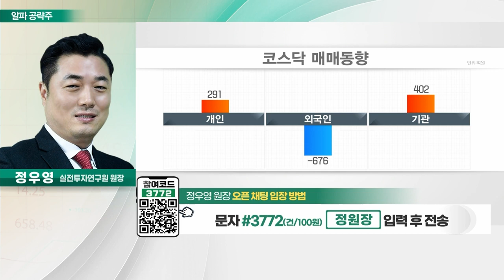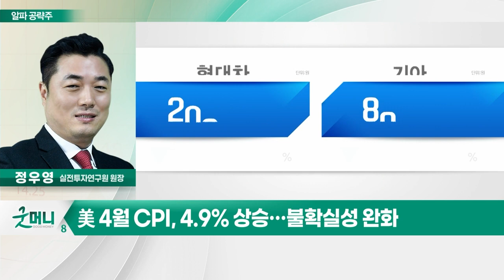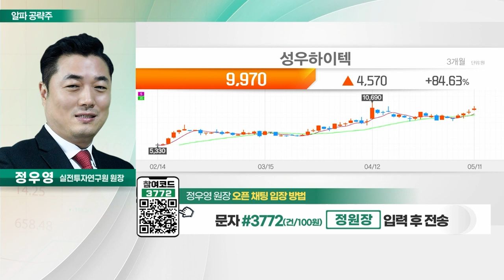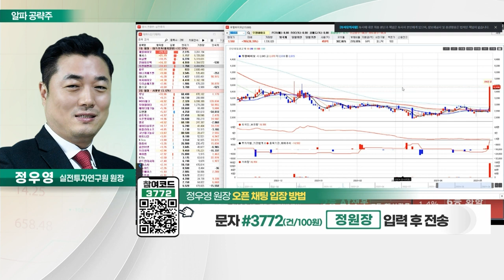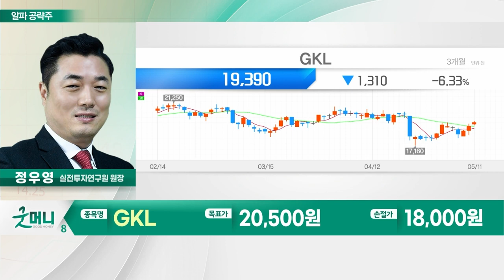GKL(114090)… 1분기 영업익 272억… 흑자 전환_알파 공략주 (20230511)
GKL(114090)
- 외국인 전용 카지노 '세븐럭' 운영
- 1분기 영업익 272억…흑자 전환
- 중국 VIP 회복 전에 매출 정상화
- 4월 매출액 456억원… 2019년 대비 +116%
- 2분기 성수기 및 하반기 中 VIP 회복 기대